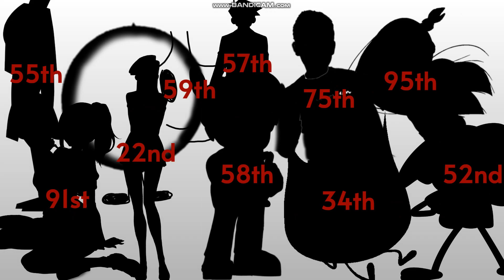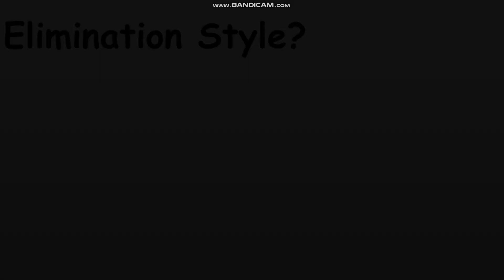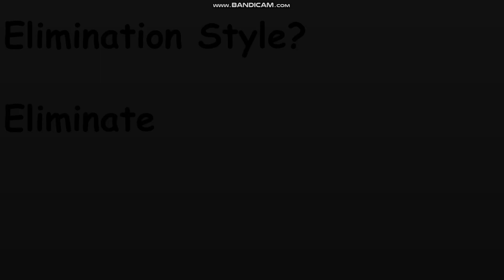Your Characters Voting 90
Song - The 2017 Gaming Rap Up